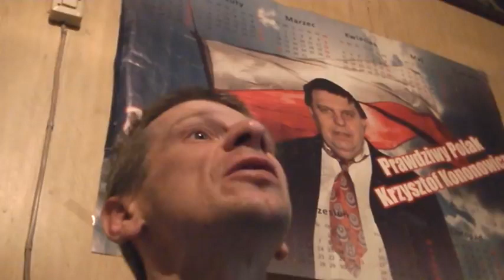major kononowicz chce wyrzucici mnie zdomu 8 zas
Kultowy film z annałów Uniwersum Szkolnej, który nigdy się nie zestarzeje. Dziś niedziela jest, a Kononowicz chce wyrzucić Majora z domu. I to za narkomanię. Struś podstępnie zmienia temat i wybucha kłótnia o to, kto więcej razy zesrał się w nachy.

Data publikacji: 6 sierpnia 2017
Tytuł oryginalny: major kononowicz chce wyrzucici mnie zdomu 8 zas
Kanał YouTube: Suchodolskiorginal